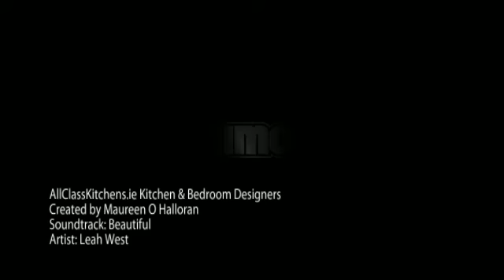AllClassKitchens.ie Kitchen & Bedroom Designers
Unit W1J Tougher Business Park,
Newhall,
Naas,
Co.Kildare